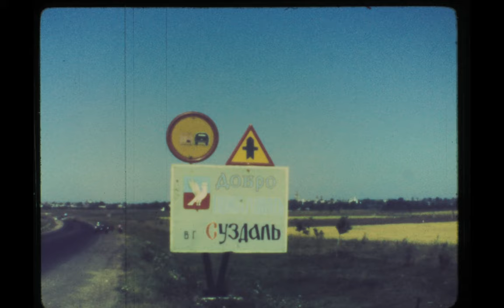Владимир, Суздаль, Ленинград, Закарпатье, Ужгород 1971г. - 16mm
Рекомендованная скорость воспроизведения 0.75.